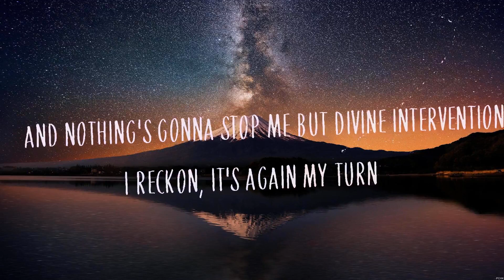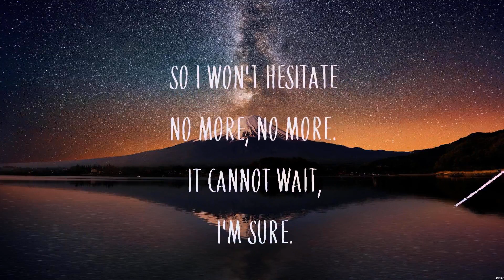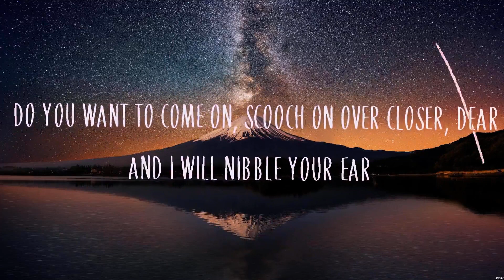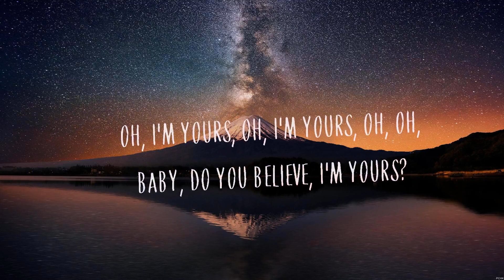Jason Mraz - I'm Yours (Lyrics)